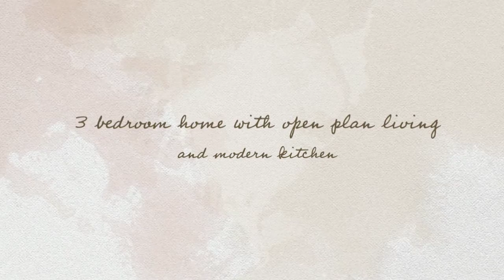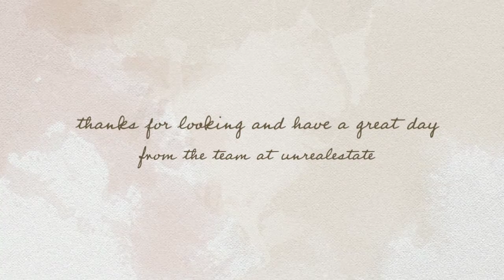for sale - 355a morrow road, nana glen, nsw